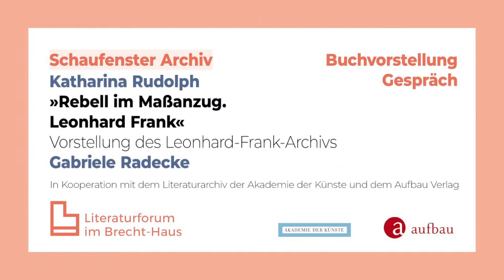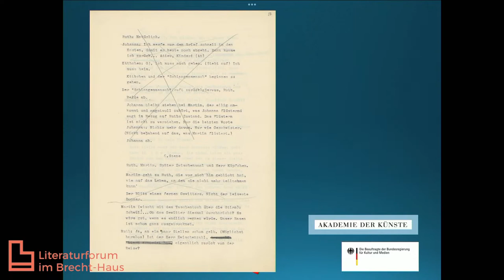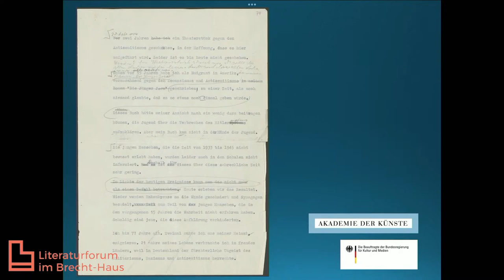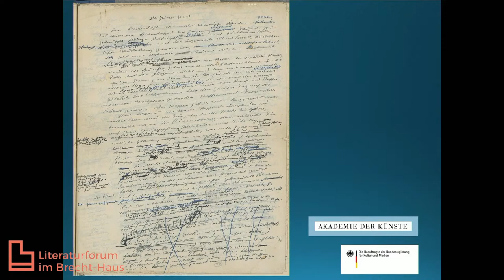Katharina Rudolph »Rebell im Maßanzug. Leonhard Frank«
Buchvorstellung, Gespräch
Moderation: Jens Bisky
Einführende Vorstellung des Leonhard-Frank-Archivs Gabriele Radecke

© Eine Veranstaltung des Literaturforums im Brecht-Haus in Kooperation mit dem Literaturarchiv der Akademie der Künste und dem Aufbau Verlag.